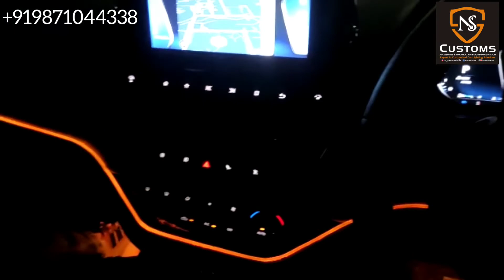Tata Harrier Lighting Done.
Brand New Tata Harrier Complete lighting job done ✅
Customized Ambient Lighting
LED Lights Upgrade in Headlights

Complete Lighting Set-up Plug and Play No Need to cut any Original wire of car.
Complete Lighting Set-up with the Warranty of Two Years.